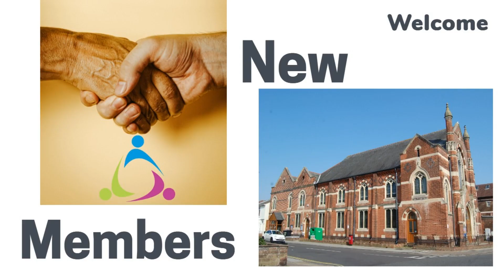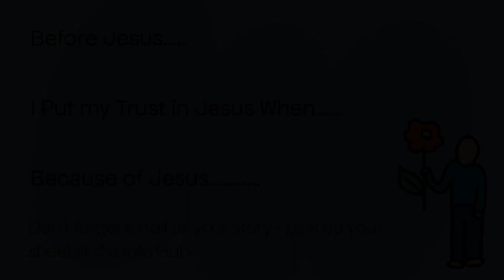Notices 23 07 23